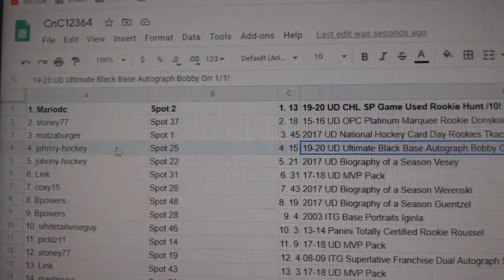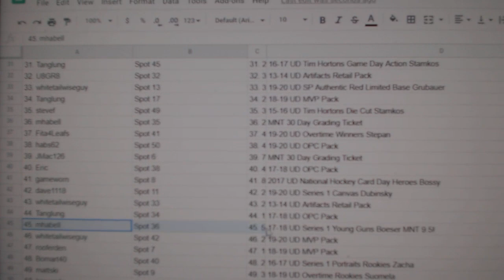C&C High End Orr Auto Chancer Break - C&C GB 12,364